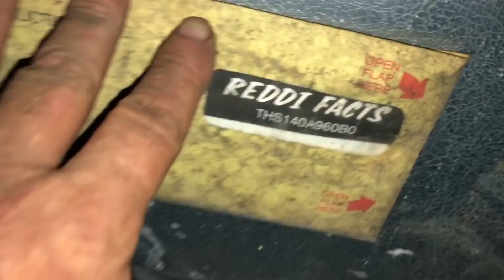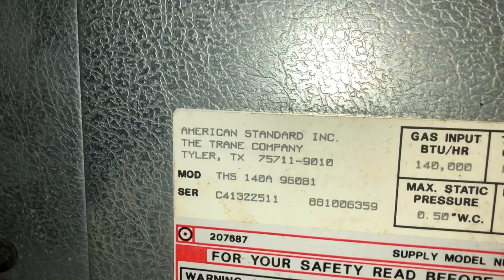HVAC Service Call loud noise from Gas Furnace